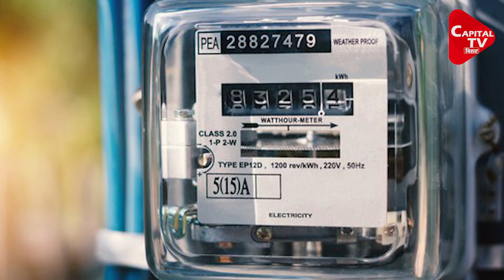Corona के नए वैरिएंट जेएन-1 से बिहार में Alert , 4% महंगा होगा Electricity Bill.| Capital TV Bihar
Corona's new variant JN.1 is quite deadly, alert in Bihar due to new variant JN-1, masks made mandatory in hospitals. New vaccine will reduce cholesterol, new vaccine can help in dealing with heart disease. Students of Patna Women's College created a startup, prepared samples of products for Inaya brand